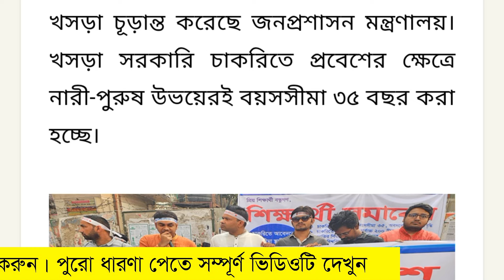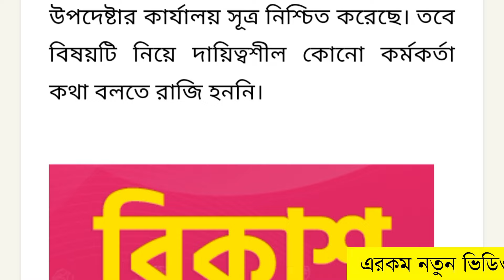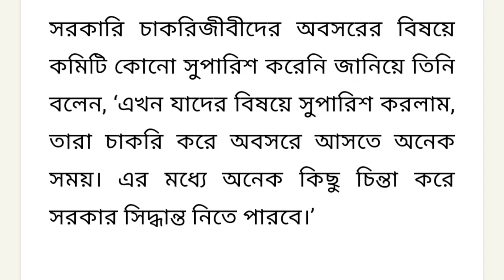অবশেষে চাকরিতে প্রবেশসীমা বেড়ে প্রজ্ঞাপন জারি হচ্ছে, বয়সসীমা কত হতে পারে যা জানা গেল সরকার থেকে